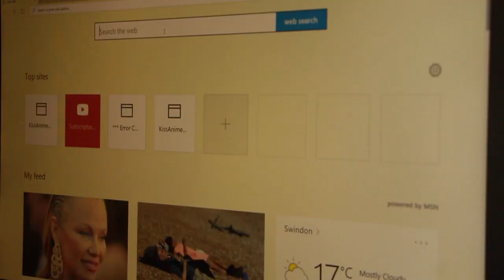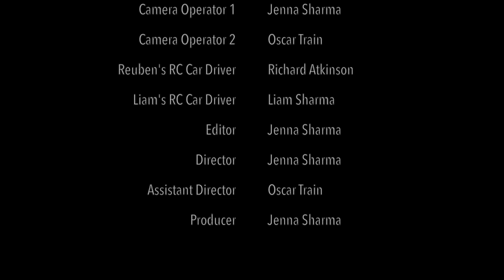RC Rivals | Short Film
This is a short film I have made for my last college project.

It is about these two boys who have got into rc car racing for fun, but end up annoying the champion and damaging is car, so they challenge each other to a race, 1 on 1. Who will come out the real champion?

P.S. I had to act in this which sucked, but had to to get it done.